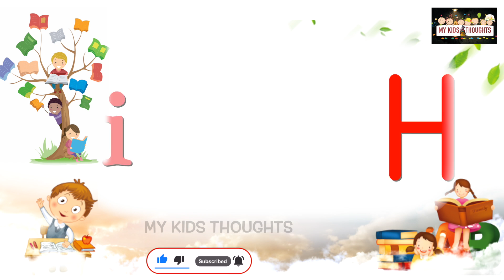Learn Alphabets | abc songs | phonics song| a for apple | nursery rhymes alphabet | My kids Thoughts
Welcome To MY KIDS THOUGHTS Channel. You can Learn Alphabets and Hindi Varnamala.
Your quiry
abcdefg
English alphabet
abcd cartoon
a for apple bi for boy
alphabet songs
a for apple a for ant
nursery rhymes
abcd rhymes
abcd alphabet
abcd
abcd varnamala
abcd varnamala
English varnamala
English alphabet
kids alphabet
alphabet for kids
abcd song
English varnamala
alphabet songs for children
Abcd learn
ABCD for kids
ABC and आ से अनार
Apple kids
Apple kids classes
ABCDEFGHIJKLMNOPQRSTUVWXYZ
Aa se aanar
Aa_se_aanar
आ से अनार आ से आम ई से इमली उसे उल्लू
हिंदी वर्णमाला
छोटे आ से अनार बड़े आ से आम छोटी से मिली
हिंदी में वर्णमाला सीखें
आ से अनार आ से आम ई से इमली
बच्चों के लिए कहानी
Hindi varnamala
Hindi padhna sikhen
Hindi vyanjan
Hindi suar
Chotiya se anar bade aa se aam
नर्सरी के बच्चों के लिए क्लास
हिंदी वर्णमाला
हिंदी व्यंजन
हिंदी स्वर
Hindi aa se anar
Hindi
Hindi varnmala ke picture
Hindi varnamala chart
Hindi varnmala seeken
Hindi vyanjan and swar
A double p l e for kids a for apple for kids
Ka kabutar kha khargosh ka gamla
Ka kabutar
Khargosh
Hindi varnmala class
Hindi varnamala online class